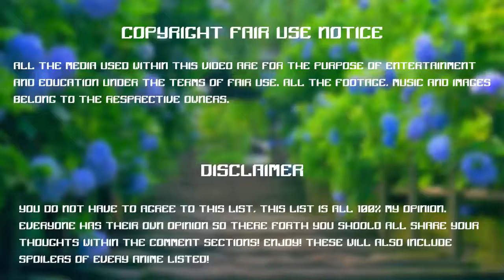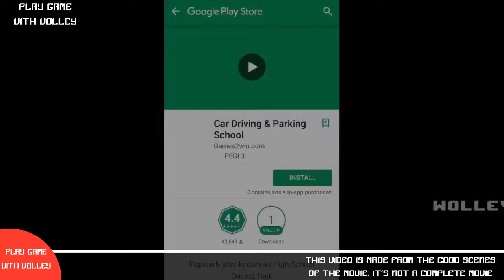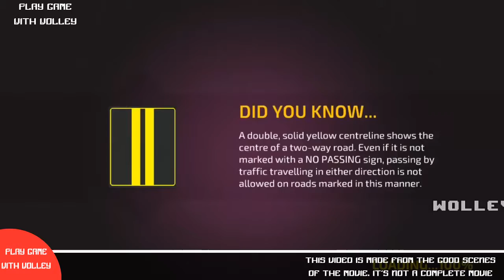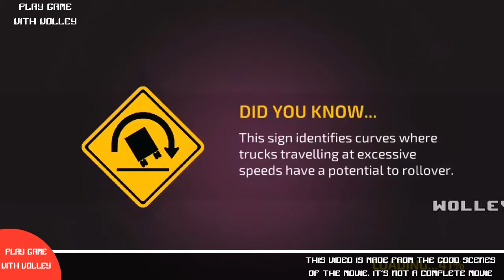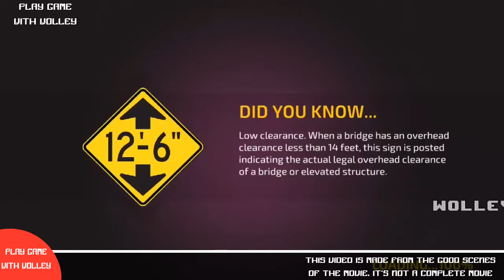Play Game with Wolley - Driving Academy Simulator 3D - Best Game For Kids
You watching: Play Game with Wolley - Driving Academy Simulator 3D - Best Game For Kids